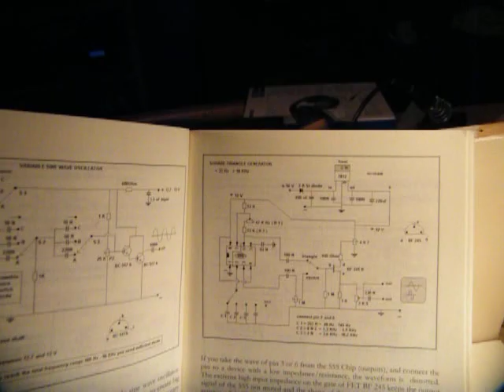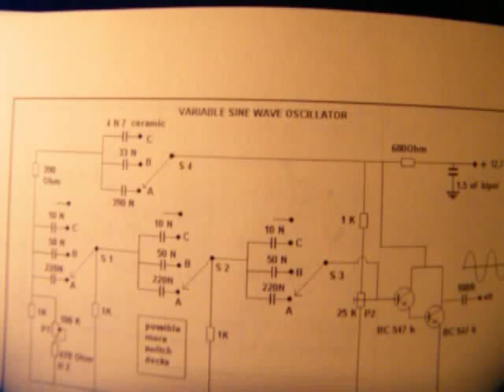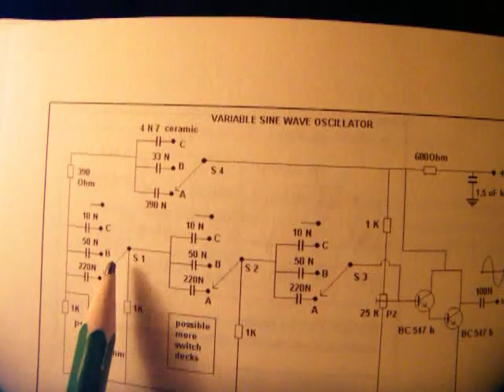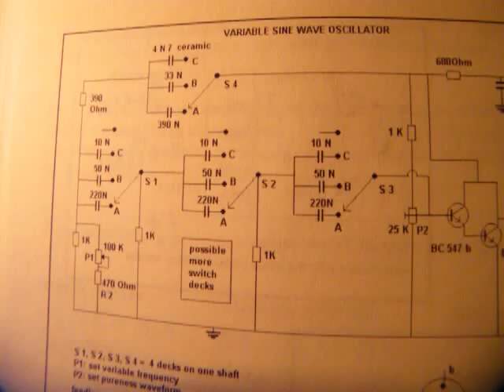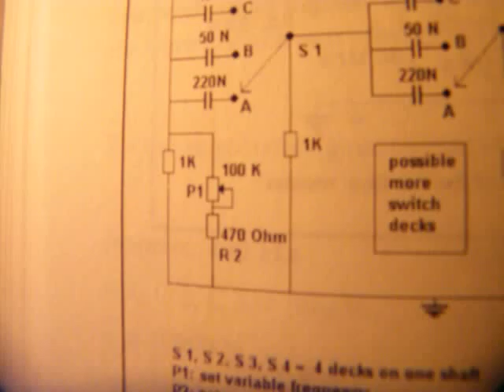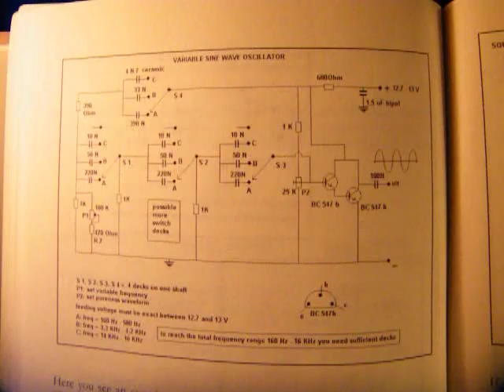2 transistor sine wave oscillator with deck switch freq. between 150 Hz and 22 KHz (schematic)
Circuit from my book “Schematics 1”, issued on the Lulu website (author Ko Tilman), page 66:

Circuit from a 2 transistor sine wave oscillator that works between 150 Hertz and 20 KHz.

The circuit can be used for measurements, because the waveform is very pure. The schematic (only) shows 3 frequency bands (watch the video for more info) but with a “deck” (=mother) switch (say 4 mother contacts at each mother contact 10 or 12 positions) you can solder in 10 or 12 capacitors to get to the complete frequency range from (say) 150 Hertz and 20 KHz or even higher.

For the higher frequencies (everything above 10 KHz): use CERAMIC capacitors, otherwise the circuit will not (!) oscillate on higher frequencies. Use ceramic capacitors both in the phase-shifting network and the backcoupling capacitors on higher frequencies (=all above 10 KHz).

So for a broad range sine wave oscillator it could be that you have to use a “mother” switch with 4 central contacts, switching to 10 or 12 contacts to switch to  the complete frequency range, realized by 10 or 12 different caps (ceramic for high frequencies and not-ceramic for low frequencies).

Anyway: for a smaller frequency band or (say) for only 3 frequency bands a 4 contact mother switch, switching to 3 positions will work. You can read that out from the video.

By the way: without any frequency switch the schematic/circuit can be set to a certain frequency with the help of 4 capacitors (1 in the backcoupling circuit and 3 in the phase shifting circuit, more info in the video). This frequency can somewhat (a little bit) be tuned by the potmeter showed in the schematic  (100K). Variation with that 100 K potmeter depends on the frequency (band) but is (in general) approx. 50-500 Hertz.